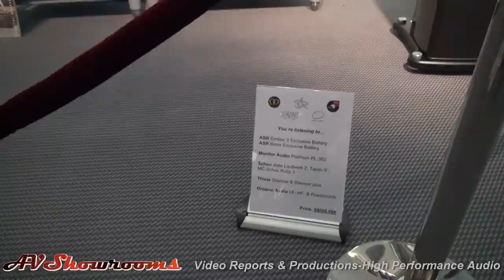ASR Emitter, ASR amps, scheu analog, THIXAR, High End Munich